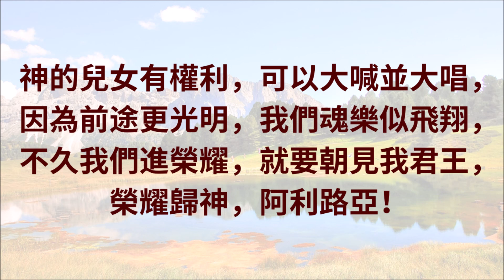CH36 神的兒女有權利 (PIANO)